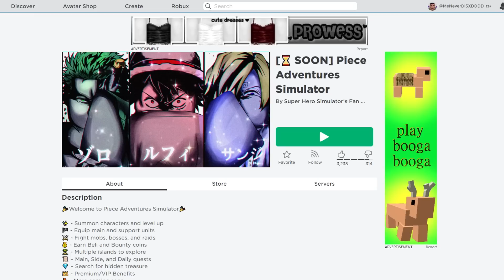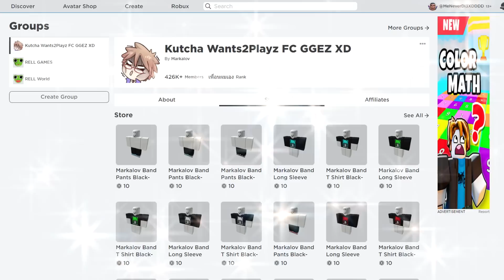Roblox : Piece Adventures Simulator 🌊 หนึ่งในเกม วันพีชระดับเทพ เลือกตัวเล่นได้ !!!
Map